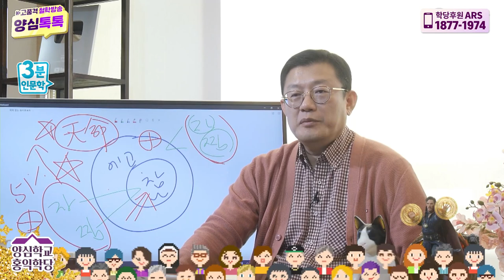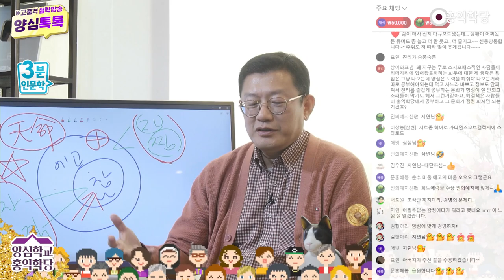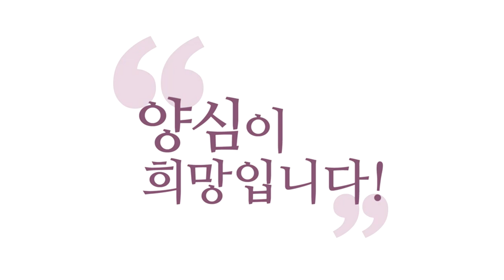[3분 인문학] 미운 마음도 일단 인정하자!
미운 건 미운 거예요 수오지심(羞惡之心)
미워하는 마음은 우리 양심의 작용입니다.
내가 피해를 안 입어도
남한테 피해를 주는 걸 보면 미워요.
그거는 양심이에요. 거기다 더
우리가 뭘 보태지만 않으면
그 감정은 순수한 감정이고
거기에 에고적인 미움이 또 붙어도
에고적으로 미울 수 있죠
자꾸 왜 저렇게 가족한테 하나
양심의 미움에 덧붙여서 에고의 미움까지도 괜찮아요.
여기까지 그 감정 드는 걸 막을 순 없잖아요.

아름다운 걸 보고 아름답다 하고
추한 걸 보고 추하다고 하는 감정이
일어나는 걸 어떻게 막아요.
다만 거기까지는 순수합니다. 거기에서 이제
마음이 더 굴러서 이제 안 좋은 생각까지 하게 되면
양심에 어긋난 생각까지 하게 되면
그때부터 문제입니다.

그러니까 자연스럽게 일어나는 미움의 감정
질투·미움·사랑·집착·분노 사랑하면 집착하잖아요.
또 뭐가 좌절되면 분노하고
이런 건 다 순수한 감정이에요.
애고의 그런 순수한 감정들은 존중하세요.
여러분이 수용하셔야 될 거지
그거는 탄압할 대상이 아닙니다.
이해되시죠? 아니 무서운 걸 보여주고
무서워한다고 뭐라고 하는 건 웃기잖아요.
공포물을 보여주고 무서움이 느껴지면
에고 왜 이래? 왜 무서워하는 거야? 말이 되나요.
보여주지 말든가! 에고가 그러겠죠.
다 자기가 한 일이지만
보여주고 자꾸 그런 것만 보여주고 왜 견물생심
보여주고 왜 마음이 생겼다고 뭐라고 하지?
이런 거 그건 다 순수한 거예요.

감정을요. 이제 조작합니다, 우리는.
좋다 싫다 느낌이 느껴지는 건
어쩔 수 없는 거예요.
그럼 그 느낌을 어떻게 경영할 거냐 해서
경영이 문제예요.
경영을 잘못해버리면 비양심으로 경영해버리면
그 감정들이 이제 악을 악으로 향하게 되는 거죠.

희노에락은 기본적으로 우리가 일어나는 걸
막을 수는 없다. 수용해야 된다
양심에 맞게 경영해보자
너무 과하지 않게 절제해가면서 경영해보자
여기 그 느낌이죠.
미움이 일어나는 거랑 싸우지 마십시오
근데 미움에 빠져들어가지고요
다른 좋은 것들 다 생각 못하고
밉다는 거에만 빠져가지고
더 파괴적인 인간관계를 더 파괴하는 방향으로
자꾸 생각에 빠져 계시면 그건 문제가 있는 거예요.

희노애락 느끼라고 아버지가 우주 아버지가 주신 건데
희노애락 느꼈다고 자책하면 안 돼요
막을 수 없는 감정에다가 뭐라고 하지 맙시다
이것만 안 해도 여러분 인생 편해지세요.
시트콤처럼 즐기세요. 시트콤이 희노애락이 없나요.
요동하는 희노애락 끝없는 난관
그거를 웃음으로 승화시키는 거죠.
더 초연한 시각, 유머를 잃지 않는 시각

지난번에 그 유머가 선정과 통한다는
마틴 셀리그만 그 양반이 연구한 거에
유머를 '영성', '초월' 쪽에다 갖다 놨죠.
그냥 드라마가 우리 삶이라면 시트콤은요
좀 뭔가 선정에 들어서 바라보는
선정에 들어서 경영하는 삶 아닐까요.
시트콤이 시트콤만 벌써 여러분
살짝 기분 좋지 않으세요, 재밌겠네 하고.
인생을 그렇게 대할 수 있다는 건 초연한 시각이죠.